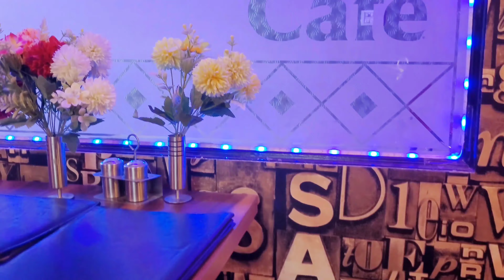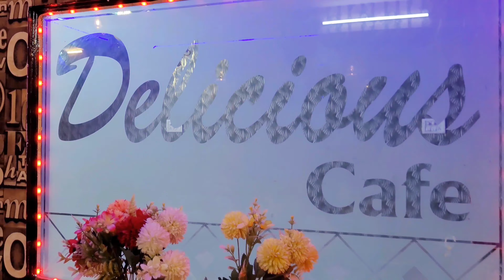Try white sauce pasta (वाइट सॉस पास्ता) Delicious cafe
Delicious cafe nice taste and pocket friendly good spot for party's

Address:- Infront, RKVM School, University Rd, near Silver State, Balwant Nagar, Gwalior, Madhya Pradesh 474002

social active:- @crazyfoodyshivam

pasta recipes
 pasta
in white sauce
pasta banane ka tarika
 pasta kaise
banate hain
pasta indian style
pasta in white sauce
recipe
 pasta in red and white sauce
spicy pasta
recipes, cheese pasta
cheese white sauce pasta
creamy pasta
creamy pasta recipes
 cheese pasta
recipes
mayonnaise pasta
 white sos pasta recipes
white sauce pasta recipe
chinese pasta recipes
 how to make white sauce